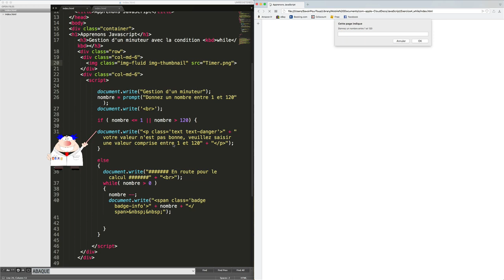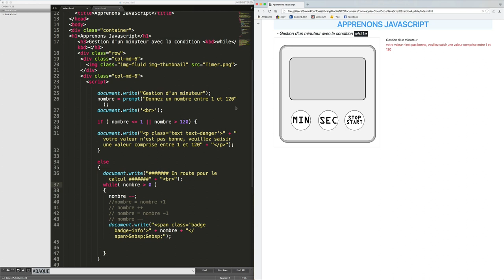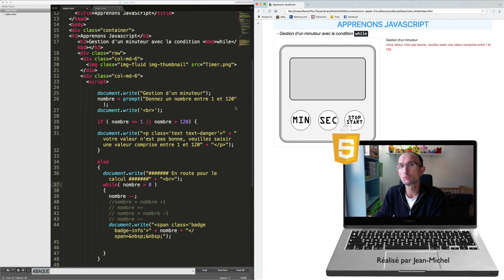JavaScript - 10 - Boucle While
Sur cette vidéo, après avoir vu les conditions, nous allons maintenant nous pencher sur les boucles, nous verrons en premier la boucle while, puis pour la prochaine vidéo nous verrons la boucle do while et encre la prochaine ça sera la boucle for.

Aujourd’hui nous allons étudier la boucle while en simulant un compteur ou décompteur.